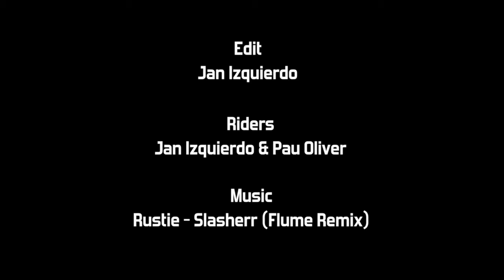BCN Trip | Pau & Jan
Heres the full video of Pau and Jan's trip to Barcelona. During this trip there has been lots of skating in beautiful and rad places, they also got to skate with Ethan Cochard, Daniel Fissmer and Adam Colton during their trip to Barcelona too!

Edit: Jan Izquierdo
Film: Jan Izquierdo & Pau Oliver